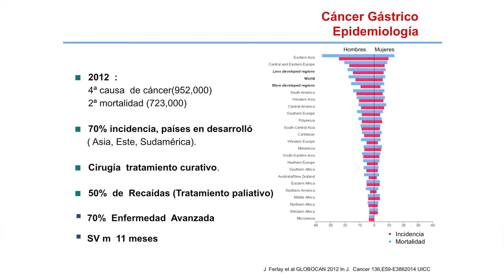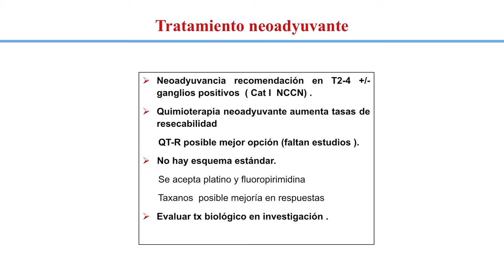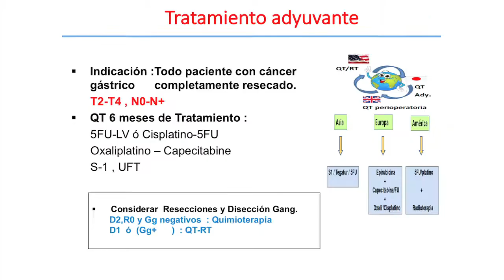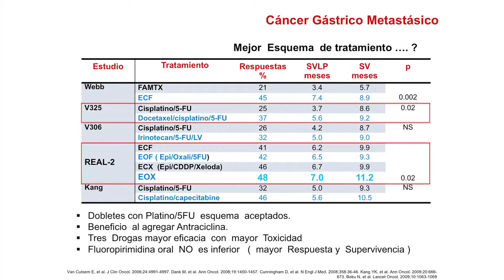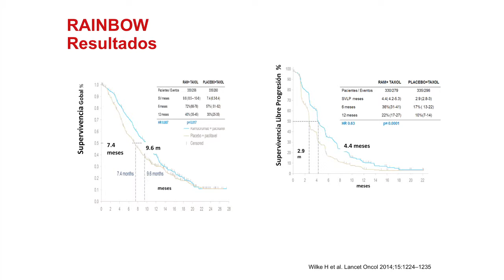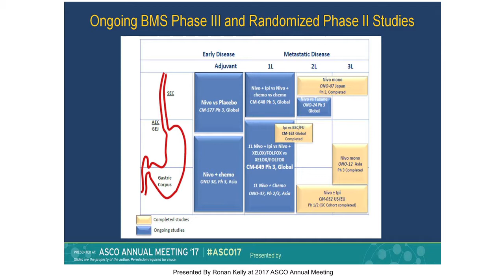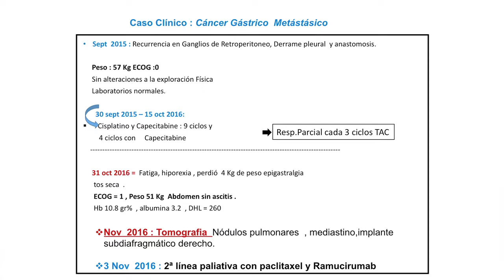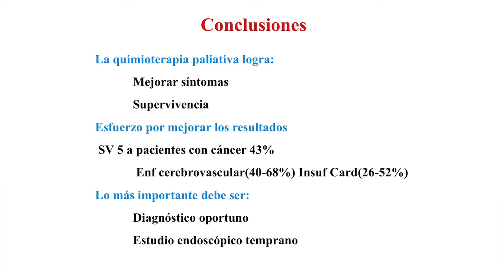Cancer Gastrico estrategias de to en enfermedad metastasica